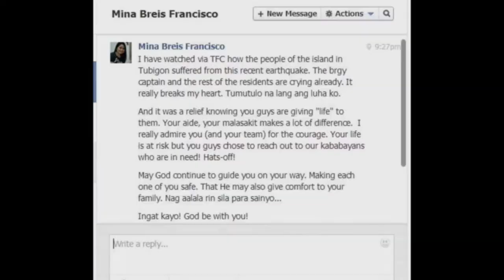AVP of Helping Hands Central Luzon in Action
This AVP contains pictures of Helping Hands Central Luzon (HHCL) in Action. HHCL went to respond to the Magnitude 7.2 earthquake that hit the island province of Bohol last October 16-18 and 20-23. When Super Typhoon Yolanda (Haiyan) devastated Tacloban, HHCL was among the many volunteers who responded last November 17-19. HHCL is not just after responding to natural disasters, providing medical and nursing missions and provide relief distribution. Last November 30-December 1, the team went to Dasol, Pangasinan to give gifts to more than 100 children and feed "Pancit for Life".

This AVP was presented during The Early Year End Concert Variety Show, a Post Christmas Special of The Early Show DZRJ 810 KHZ AM and JCI Kalookan Bantayog held last 27 December 2013 at Crossroad, Mother Ignacia Ave, Quezon City.

The Early Year End Concert Variety Show is a beneficiary concert for Helping Hands Central Luzon.

Made with Windows Movie Maker courtesy of Nr. Rosalyn Esteban, Nr. Jef Villamin and Nr. Erick Bernardo. Photos used were owners own. The background music, Bro, Ikaw ang Star ng Pasko is ABS-CBN's 2009 Christmas Station ID.